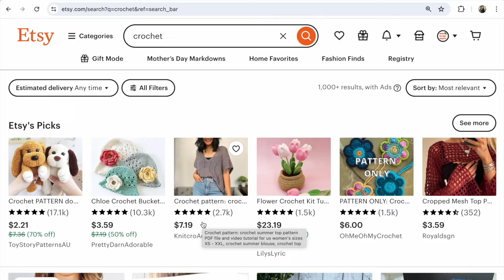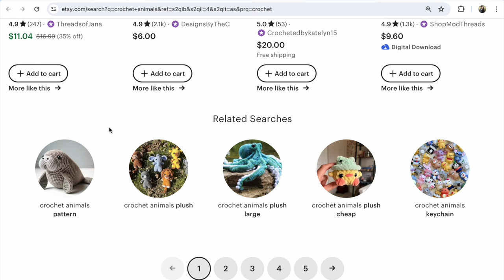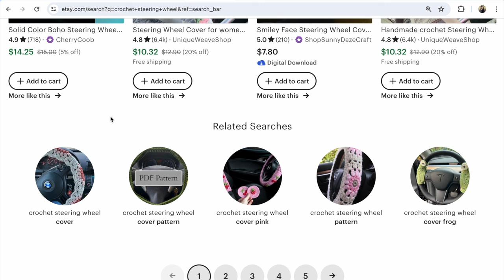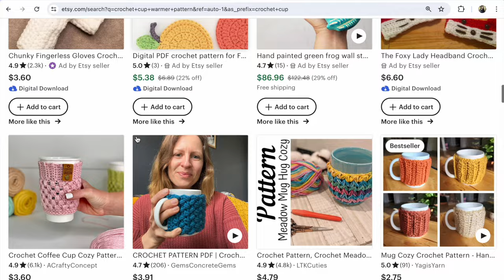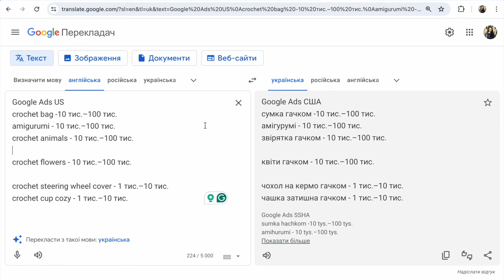Що продавати на Etsy? Які В'язані речі Гачком Купують за кордоном? Як продавати Хенд Мейд за Кордон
Що продавати на Etsy? Що купують на Etsy?  Які В'язані речі Гачком Купують за кордоном? Як продавати Хенд Мейд з України за кордон? Прогляньте приклад та рекомендації з Етсі та статистику з Гугл Ads по США. Напишіть будь ласка ваші запитання та приклади в коментарях!

В'язані речі Гачком статистика по ключовим словам:
Гугл Ads США:

crochet bag -10 тис.–100 тис.
amigurumi - 10 тис.–100 тис.
crochet animals - 10 тис.–100 тис.
crochet flowers - 10 тис.–100 тис.

crochet steering wheel cover - 1 тис.–10 тис.
crochet cup cozy - 1 тис.–10 тис.

P.S.

Слава Україні!